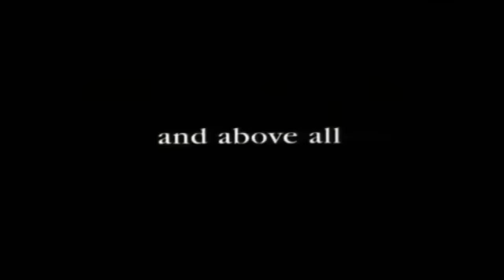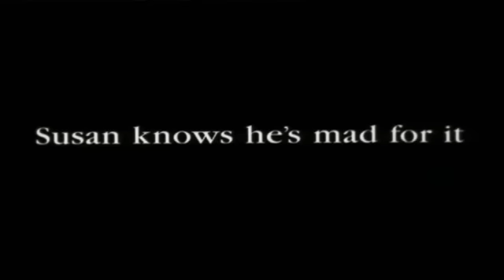St. Ives / All for love - Official Trailer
St. Ives / All for love 1998
Director - Harry Hook
St.Ives - Jean-Marc Barr
Major Farquhar Chevening - Richard E. Grant
Susan Gilchrist - Miranda Richardson
Flora Gilchrist - Anna Friel